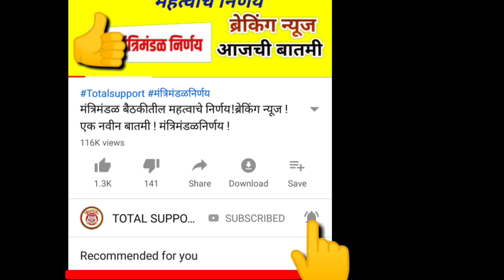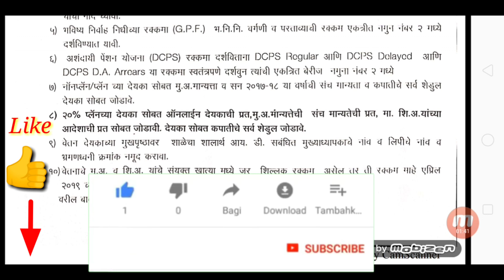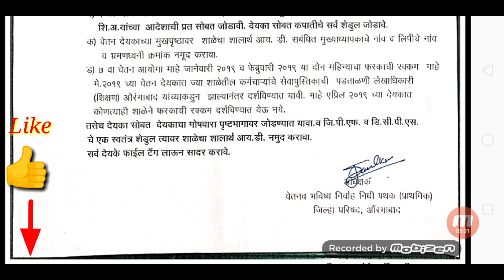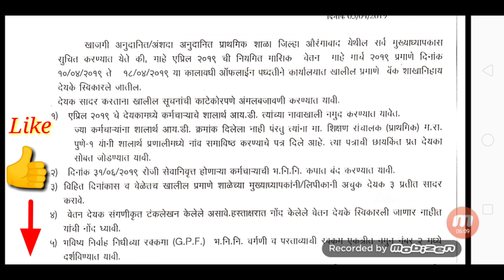एप्रिल महिन्याचे पगार बिलाबाबत निघाले परिपत्रक !! भ.नि.नि. / DCPS / सातवा वेतन थकबाकी सर्व उल्लेख !!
भ.नि.नि.